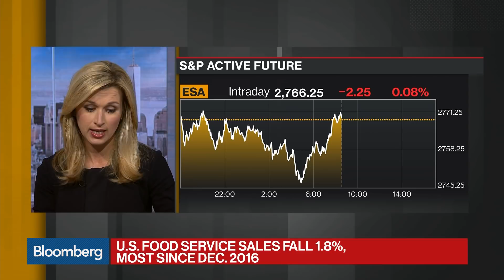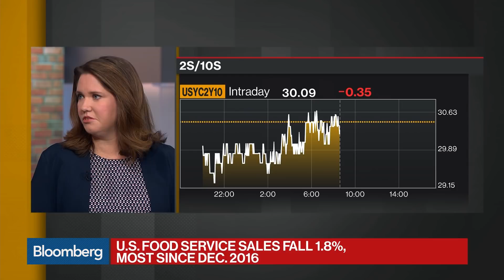U.S. Retail Sales Miss Estimates on September Restaurant Slump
Oct.15 -- Anastasia Amoroso, global investment strategist at JPMorgan Private Bank, and Lori Calvasina, head of U.S. equity strategy at RBC Capital, examine U.S. September retail sales. They speak on "Bloomberg Daybreak: Americas."